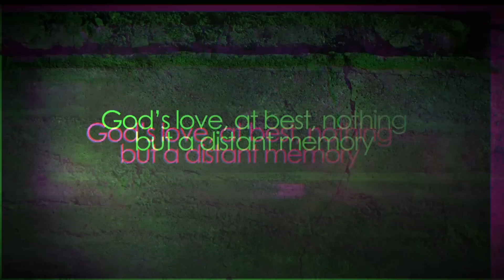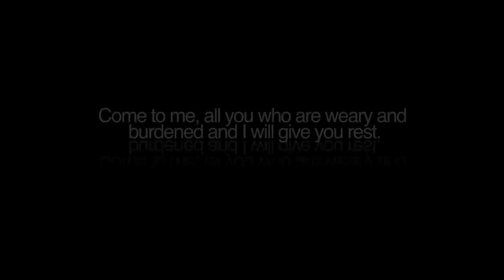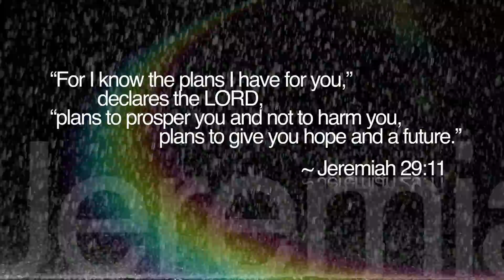Grace Like Rain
Originally created as an introduction to your time of worship, Grace Like Rain is a powerful experience in any application. We all have times we need to be reminded of God's amazing and restoring grace. This video takes a moment to help us do exactly that, be restored and made new with 'Grace Like Rain'